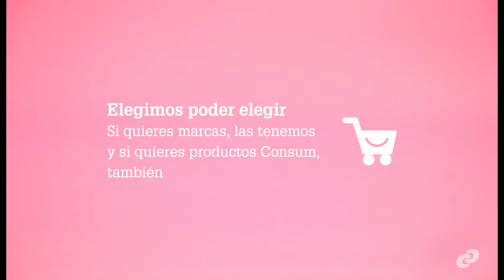variedad de marcas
Elegimos poder elegir. Si quieres marcas, las tenemos y si quieres productos Consum, también.